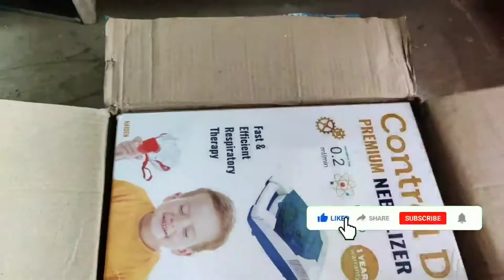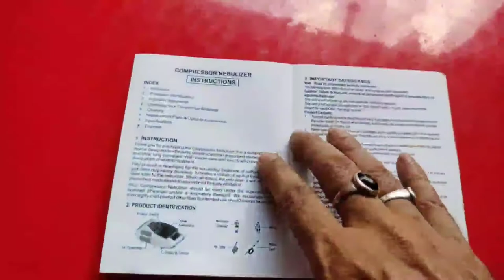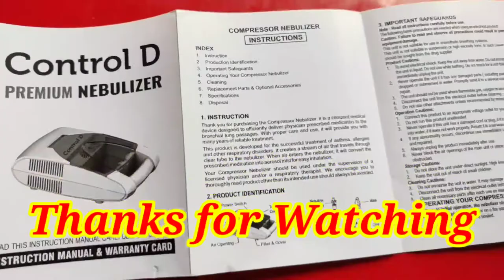Unboxing Nebulizer | Control D Nebulizer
Hello Friends,
You are watching the Unboxing of Control D Nebulizer,

online Shopping,

Take a look at this Control D Premium Compressor Complete Kit with Mouth Piece, Child and Adult Masks Nebulizer on Flipkart